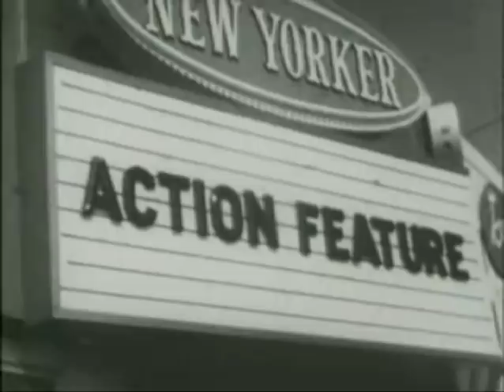The Beverly Hillbillies - Season 2, Episode 9 (1963) - The Clampetts Go Hollywood - Paul Henning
American sitcom (situation comedy) originally broadcast for nine seasons on CBS from 1962 to 1971. The series is about a poor backwoods family transplanted to Beverly Hills, California, after striking oil on their land.

This video is the 45th episode: The actor, Jake Clampett, tells Jed he's a cousin and soon has the family acting more like Hollywood movie stars.

The show starred:
Buddy Ebsen as Jed Clampett
Irene Ryan as Daisy May "Granny" Moses